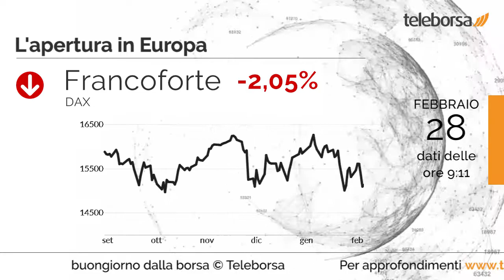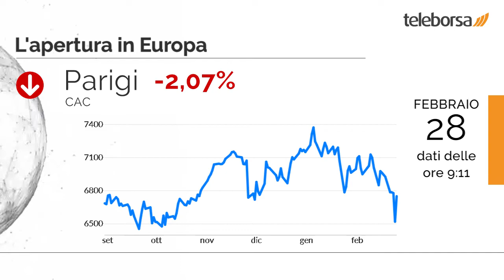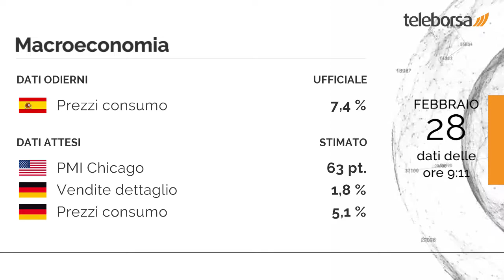Buongiorno dalla Borsa 28 febbraio 2022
Giornata di forti guadagni per Wall Street, con il Dow Jones in rialzo del 2,51%; sulla stessa linea, in forte aumento il Nasdaq 100, che con il suo +1,53% termina a quota 14.189,16 punti.

Chiude sulla parità Tokyo, che propone sul finale un +0,19% e archivia gli scambi a 26.526,8 punti. Shenzhen amplia la performance positiva dell'1,21% e chiude a 13.412,9 punti.

Seduta negativa per Piazza Affari, che scambia in netto calo, in accordo con gli altri Listini continentali, che accusano perdite consistenti. Pesante Francoforte, che segna una discesa di ben -2,05 punti percentuali; sotto pressione Londra, con un forte ribasso dello 0,89%; seduta negativa per Parigi, che scende del 2,07%.

Peggiore tra i settori, sensibili ribassi si manifestano nel comparto bancario, che riporta una flessione di -5,00%. Rosso per Unicredit, che sta segnando un calo del 7,93%.

Distribuito il dato sui Prezzi al Consumo della Spagna, pari a 7,4%. Questo pomeriggio, negli Stati Uniti l'agenda prevede il dato sul PMI Chicago. Domani, in Germania, saranno pubblicate le Vendite al Dettaglio. Si attende ancora dalla Germania la diffusione dei Prezzi al Consumo, previsto ancora domani nel pomeriggio.

Sui social